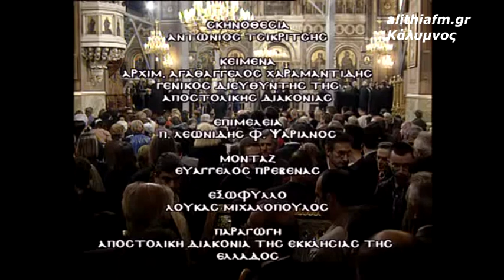ALITHIA FM Δ΄ ΧΑΙΡΕΤΙΣΜΟΙ ΑΡΧ. ΧΡΙΣΤΟΔΟΥΛΟΣ 2002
Ι.Μητρόπολη Αθηνών 2002. Ο Μακαριστός Αρχιεπίσκοπος Χριστόδουλος στούς Δ΄Χαιρετισμούς της Υπεραγίας Θεοτόκου.